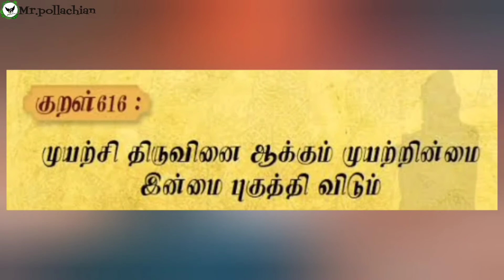promo Age #74 மறைக்கப்பட்ட கதை நாயகன்|விஜயகாந்த்,சத்யராஜ்🎯Pollachi director❤️